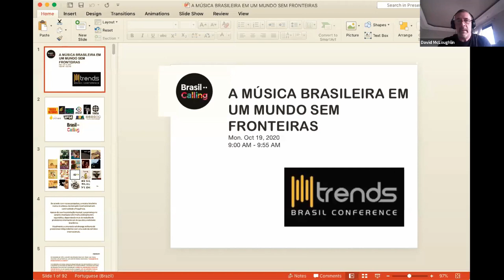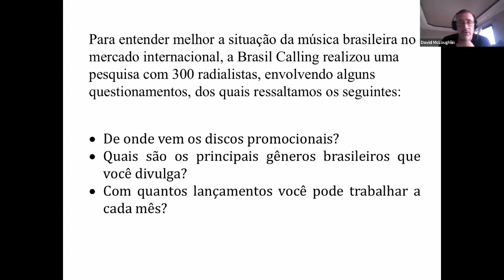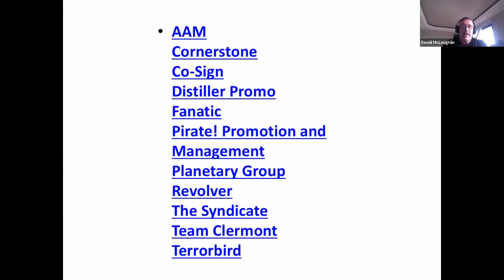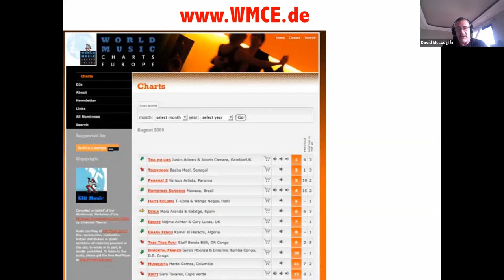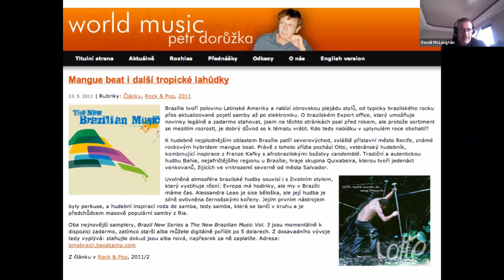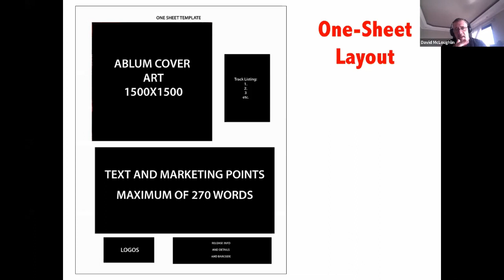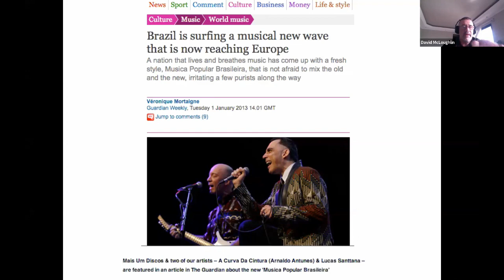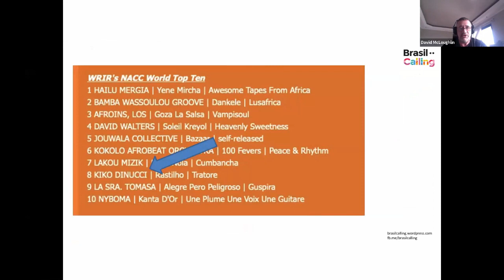A Música Brasileira em um Mundo sem Fronteiras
Com David McLoughlin / Trends Brasil Conference 2020

Trends Brasil Conference 2022 - 7ª Edição - 19 a 21 de Outubro de 2022
Centro Cultural Light - Rio de Janeiro

O ponto de encontro do mercado da música no Brasil